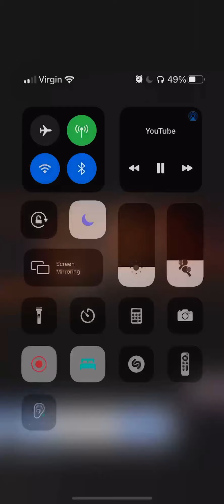Cheryl - Fight For This Love (Wilson & Smokin’ Jack Hill Remix)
Fight For This Love Remix from Cheryl’s EP - Remixed 2021.